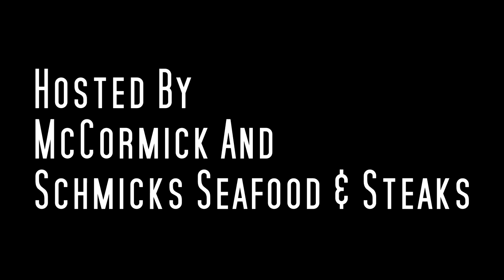Brett Blackmore (Live) From McCormick and Schmicks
A taste of Brett Blackmore